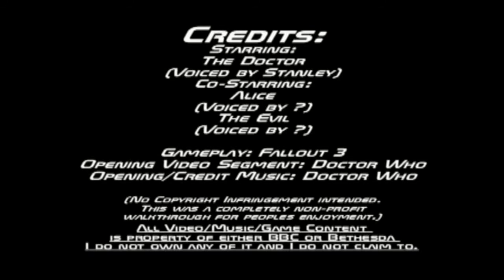RAP Plays... Fallout Who Let's Play Pt 8 - Time Change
Finally the next episode! It's kinda crappy but I was testing my new mic system at the time. Next one will be much more involved.